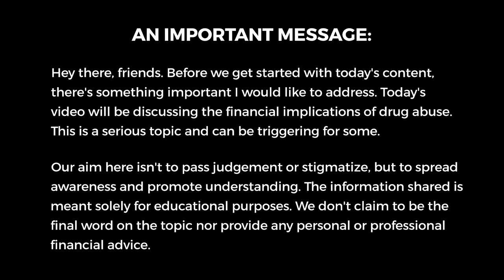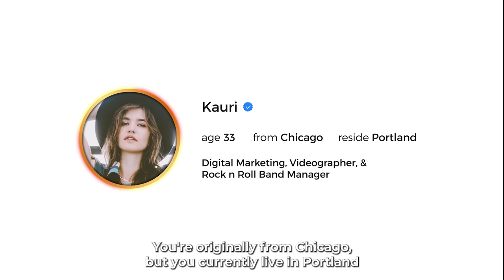$4,200/Month Addiction Led to Financial Disaster | Finance Action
🔥GREAT SURPRISE at the END of VIDEO! Kauri, a young woman whose world spiraled out of control with a $4,200/month addiction. From a life dominated by addiction to her courageous fight back towards financial and personal recovery. This isn't just about the numbers - it's about the human struggle behind them.

We'll witness the devastation that addiction can wreak on personal finances, but also the power of resilience and determination. Through Kauri's story, we're reminded of the importance of mental health and support networks, especially in challenging times like a global pandemic. We'll explore Kauri's recovery process, and how she's reclaiming control of her life and her finances. We'll also be sharing insights on how to navigate financial recovery after a crisis, because we believe everyone deserves a second chance.

🕒TIMESTAMPS🕒
0:00 PARTY STARTS
01:50 WHAT THE HECK IS GOING ON?
04:00 THE ADDICTION
10:33 INCOME & ASSETS
17:42 EXPENSES & DEBT
30:31 THE MONEY CASE
34:00 WHAT TO DO?
42:25 SURPRISE! WILL SHE TAKE ACTION?